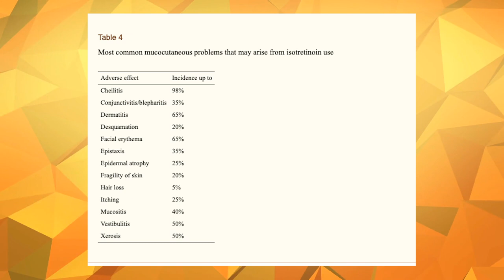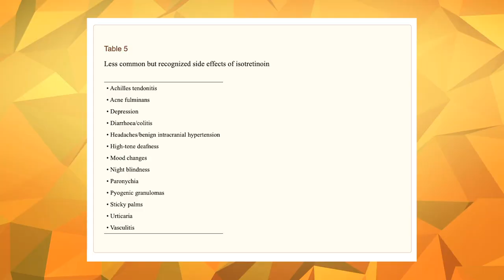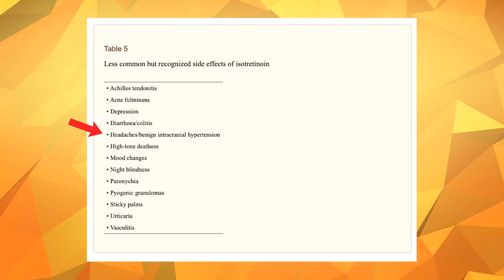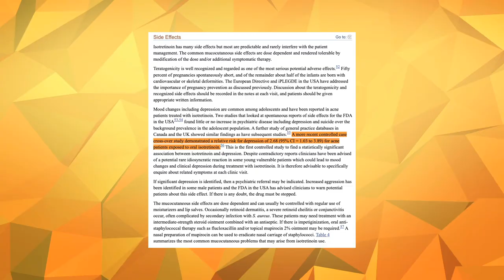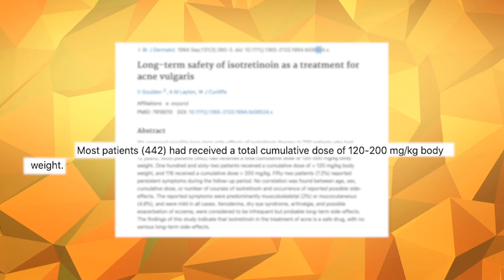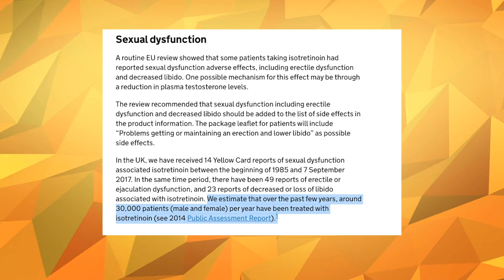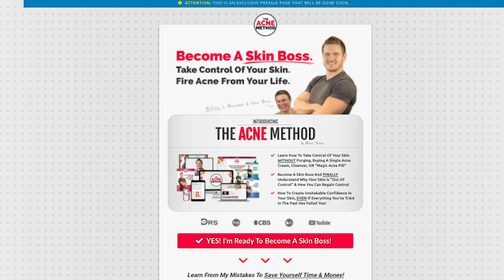The ULTIMATE Accutane Video (You NEED To Know This)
Accutane is a serious drug used for acne treatment by dermatologists BUT how much does the average person know about it?  I wanted to go through accutane/claravis a bit more because every first time user needs to know this stuff!